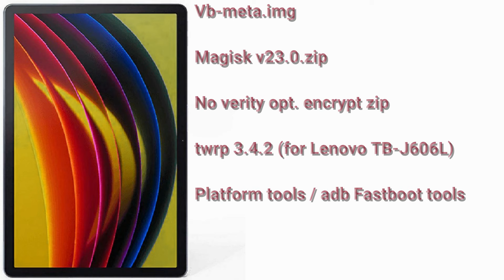Download free twrp 3.4.2 to root Lenovo TB-J606L Mobile